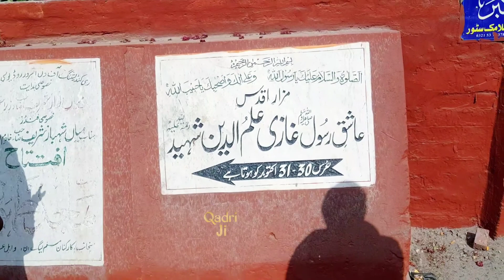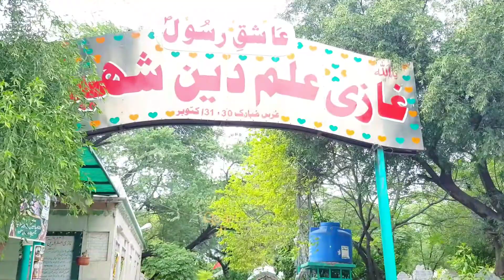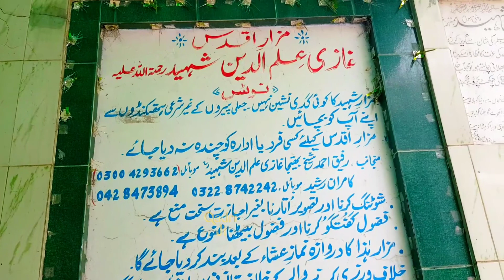Viral 2022 -New -Vlogers | Vlogs _Of- Lahori Shirenes _ Ghazi Ilm uddin Shaheed Part 1 || Qadri Ji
2022 New Beatiful Vlog Darbar Ghazi Ilm ud deen Shaheed Labore

Qamar -Mushtaq -Waseem - Hameed Pakisatni Islami Vlogers

Viral New Islamic Vlogers

Lahore Vloges 2022 Qadri Ji

Lahore Shiren Vlog 2022 Qadri Ji

Islamic View

Islamic Life Vlog

Qadri Ji Vloges

لاہور کے درباروں کے زبردست ولاگ 2022 قادری جی پارٹ 1

قادری جی ولاگ 2022

وائرل ولاگ قادری جی 2022

قمر مشتاق وسیم حمید پاکستانی اسلامی ولاگرز

ولاگ دربار حضرت غازی علم الدین شہیدؒ 2022 لاہور پاکستان

اسلامی ویڈیوز

اسلامی ویو